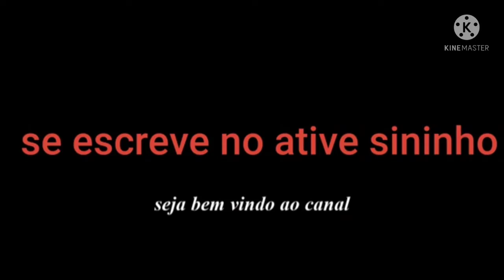apresentação de Rafinha no são Paulo